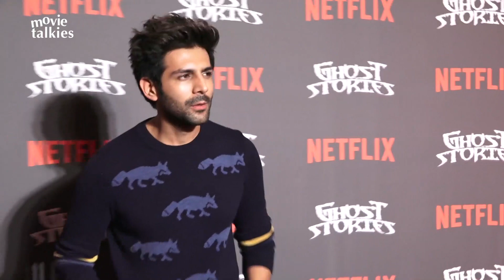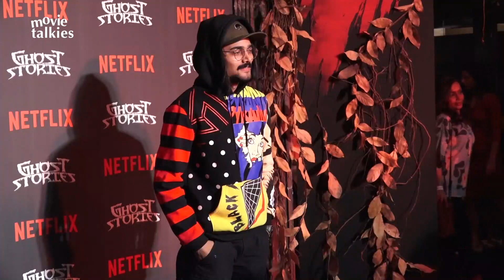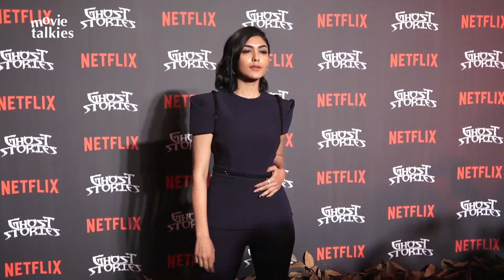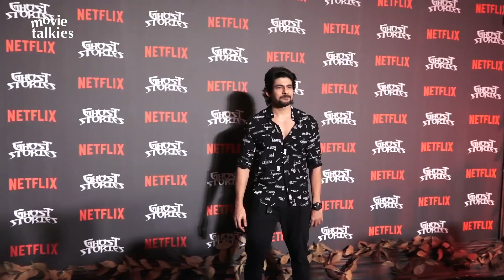NETFLIX's Ghost Stories Special Screening | Janhvi Kapoor, Karan Johar,Kartik & Others